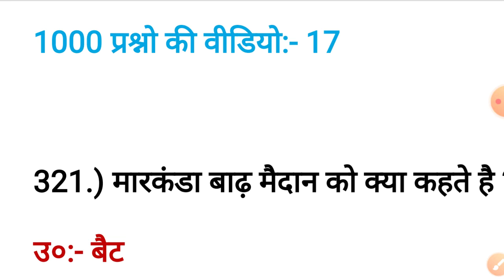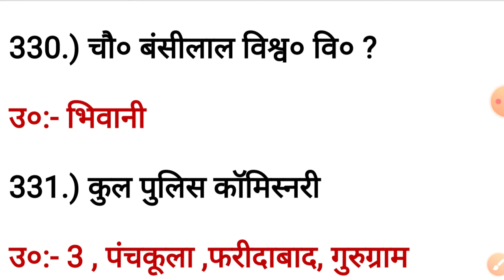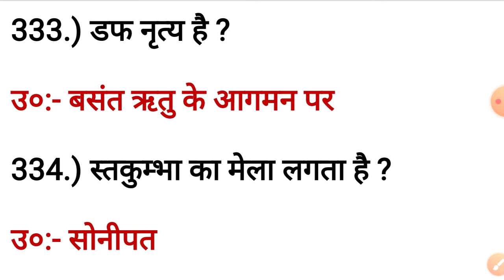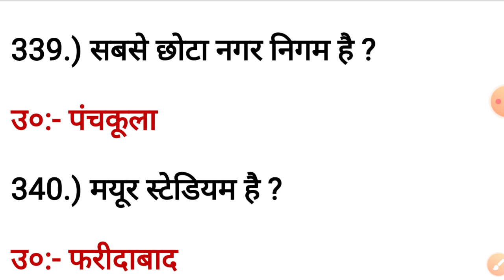हरियाणा gk 1000 प्रश्नो की वीडियो-17/Haryana gk/Haryana gk in hindi/Haryana current affairs 2020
हरियाणा 1000 प्रश्नो की सीरीज  वीडियो - 17 सभी एग्जाम की तैयारी करें।

Hssc exam 2021

दोस्तों, इस वीडियो में हरियाणा के 1000 प्रश्नो के सीरीज चली हुई है

जिसमे आपका सारा gk का सिलेबस आ जायेगा।

आप सभी एग्जाम की तैयारी कर सकते है।

Haryana gk
Haryana gk

 Haryana current affairs top gk
Haryana current affairs best gk
Haryana current affairs in one  video

Haryana top gk
Haryana crop gk in hindi
Haryana fasal gk in hindi
Htet gk in hindi
Hssc gk in hindi
Hssc exam in hindi
Hssc solved papers
Hssc clerk gk in hindi
Haryana vidhanasabha gk in hindi
Haryana gk in hindi
HARYANA hssc gk special
Haryana gk special class
Haryana gk best channel
Haryana gk trick
Haryana cabinets 2020
Haryana cm gk
Haryana river gk
Haryana land gk
Haryana brand ambassador
Haryana highway gk
Haryana current gk
Haryana updated questions
Haryana police coaching
Haryana police gk
Haryana ki gk
Haryana ki current affairs 2019
Haryana current affairs 2020
Haryana gyan
Haryana samanya gyan
Haryana job
Haryana top gk in hindi
Haryana most accurate questions
Hssc gk
Hssc math
Hssc gk course
Hssc solved papers
Haryana current affairs
Haryana current gk in hindi
Haryana latest news in hindi
Haryana mostly asking questions
Hssc updated questions
Haryana 2019 current affairs
Haryana 2020 current affairs
Hssc gk trick
Hssc ki class
Hssc police syllabus
Canal patwari syllabus in hindi
Clerk
Pti
Pti teacher
Htet,ctet
All tet
GEOGRAPHY
History
Polity
REASONING
Haryana

Hssc reasoning in hindi
Hssc solved papers
Hssc math in hindi
Haryana latest gk in hindi

Hssc gk
Haryana gk trick
Hssc gk trick
Haryana gk change questions

Hssc gram sachiv science
Hssc gram sachiv math
Hssc gram sachiv hindi grammar
Hssc gram sachiv reasoning